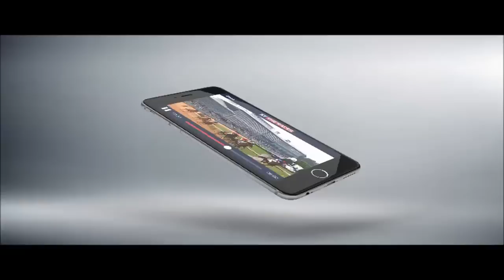Danny Mullins helps Jody McGarvey stay aboard his horse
Did you see this great act of sportsmanship from jockey Danny Mullins? The rider offers a helping hand to weighing room colleague Jody McGarvey to stay aboard Old Supporter at Roscommon races.

Jockeys looking out for each other - great to see.